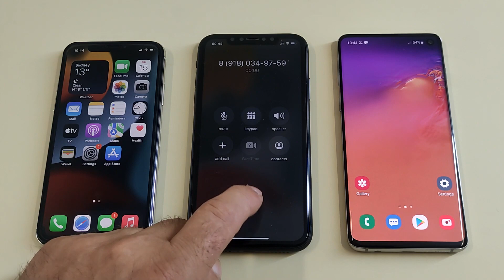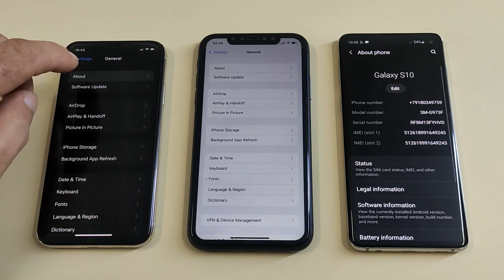Samsung Galaxy S10 vs Apple iPhone X vs Apple iPhone 11 Incoming call & outgoing call